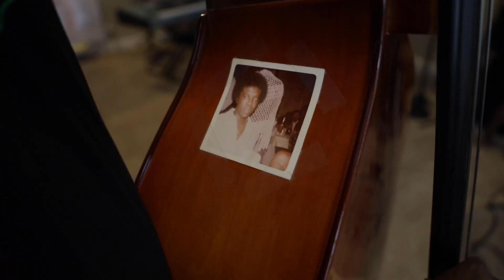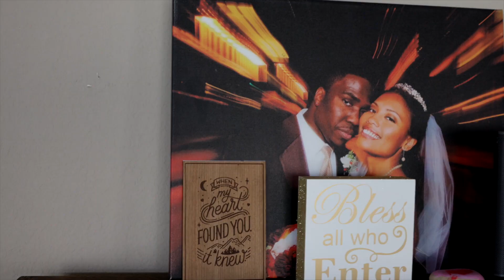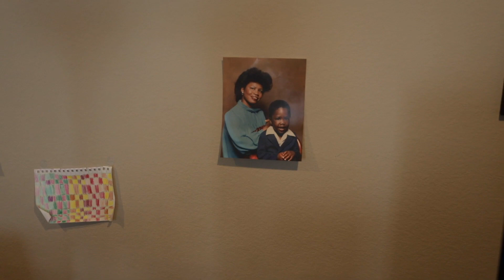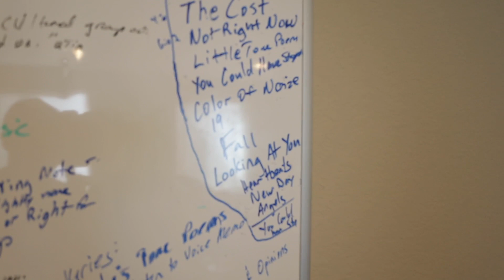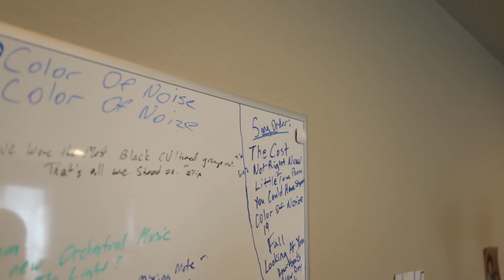Inside The Mind of Derrick Hodge - COLOR OF NOIZE Behind The Scenes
My hope with “Color Of Noize” was to present a sonic journey that reflects my story as an artist, reflecting that mix of contrast, hope, love, struggle, and beauty, while also capturing a sound that speaks to each of you in a way that tells your own story and becomes your own soundtrack that transcends the need for description or labeling of what it is, allowing yourself to truly be in the moment and accept the beauty that is your story. With that in mind, I decided to go deeper and take you inside the origins of Color Of Noize, and give a personal glimpse of my life in a way I’ve never revealed. I hope it speaks to you, and thanks for your support of this movement!

Film produced by Justin Great, courtesy of Luxpiration

Featured song: “Little Tone Poem” from the album COLOR OF NOIZE (Bluenote Records @bluenoterecords 2020).